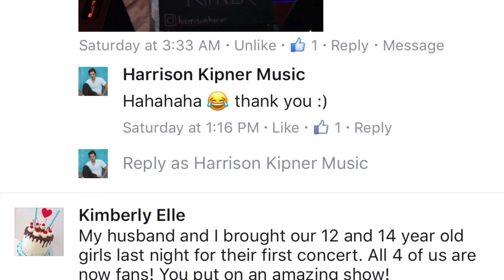VLOG 1 - Harrison Kipner - Rick Astley Tour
My first Vlog! I wanted to share whats been going on with me and my tour with Rick Astley so I thought this would be the best way. More to come